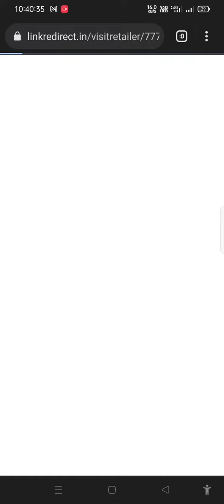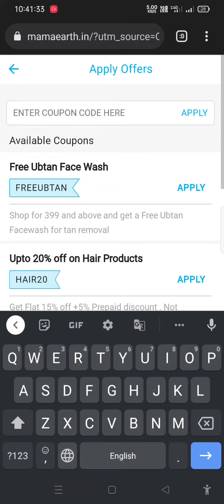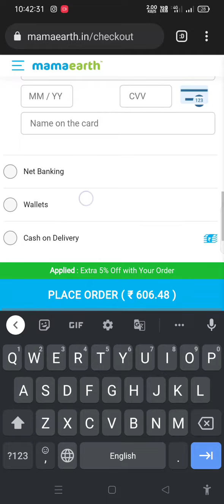Mamaearth today new coupons code | Mamaearth 50% off coupon code | Mamaearth coupon code 2022#coupon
coupon code : MAMA20